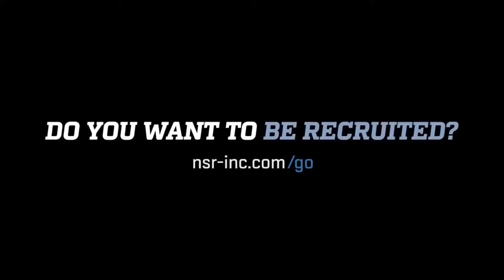2021 RHP Nia Polzin 12/7/19 (pitching + hitting)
🥎🎥National Scouting Report: Softball’s 2021 RHP Nia Polzin (uncommitted) DoinWork on both sides of the ball❗️